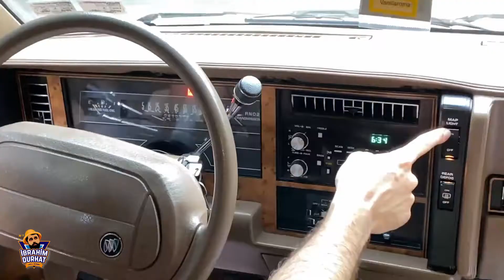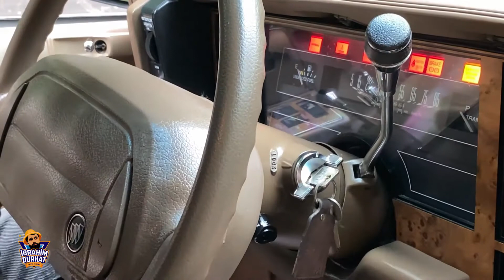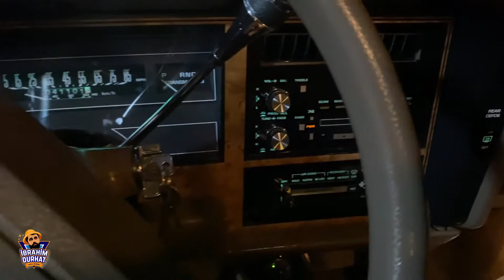AMERİKA’DA 93 MODEL BUICK SÜRMEK! (Tank Gibi Araç)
Merhaba ben İbrahim Durhat namıdiğer Hızlı Gezgin.

Bu videoda Amerika’da 93 model Buick Century aracıyla ilgili bilgiler göreceksiniz.
A’dan Z’ye yapmaya çalıştığım ayrıntılı incelemeyi izleyip video hakkındaki görüşlerinizi, fikir öneri ve sorularınızı yorumlar kısmında belirtebilirsiniz.

Bir önceki videolardan izlemediyseniz aşağıdaki linklerden ulaşabilirsiniz;

AMERİKA VE HIZLI GEZGİN ;

FAS ;

Türkiye’de Otostop Çekmek ;

Yorumlarınızı ve görüşlerinizi bekliyorum.

Merhaba Ben İbrahim Durhat,
Youtube kanalımda 2015 Eylül'ünden beri sırt çantamla Afrika, Amerika, Asya ve Avrupa kıtalarında yaptığım seyahatlerimden derlediğim videolarımı paylaşıyorum.
Kimi zaman seyahatlerimi otostopla veya araştırıp bulduğum ucuz uçak, otobüs, tren biletleriyle, kimi zamansa yardım kuruluşlarıyla gönüllü olarak çalışmalar yapmak üzere gerçekleştiriyorum.